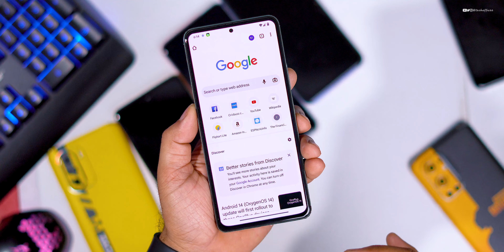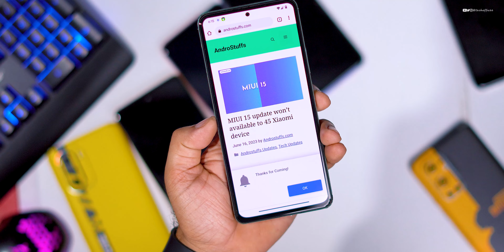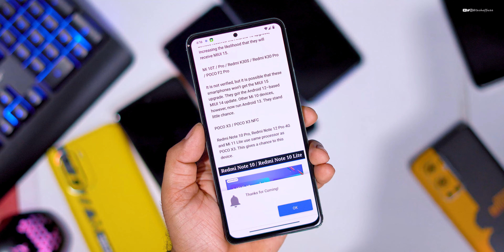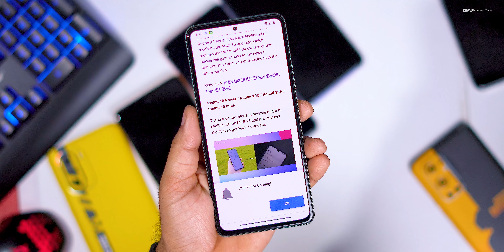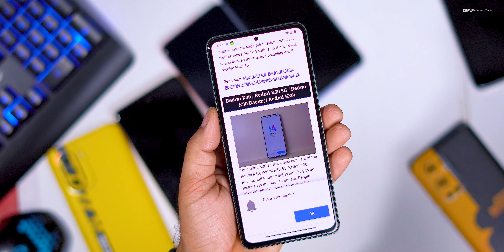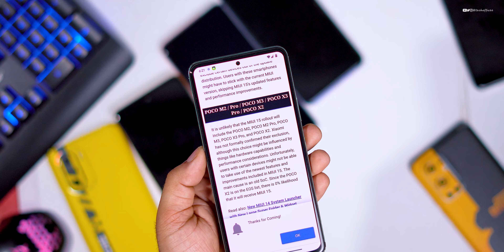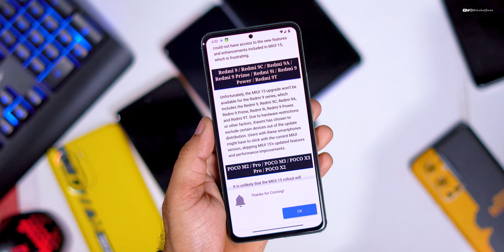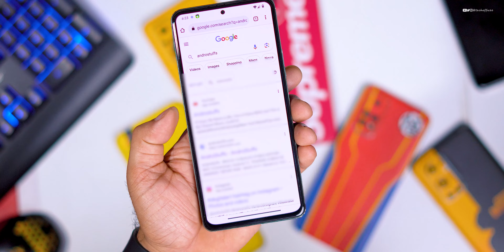MIUI 15 (Android 14) Update Suspended for these 40+ Xiaomi, Redmi, Poco Devices | MIUI 15 note for..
Cheers 😉